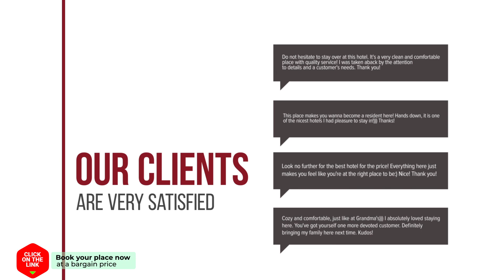The Royal ThaTien Village hotel review | Hotels in Bangkok | Thailand Hotels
The Royal ThaTien Village hotel video review. Hotels in Bangkok, asian 3 stars hotels.